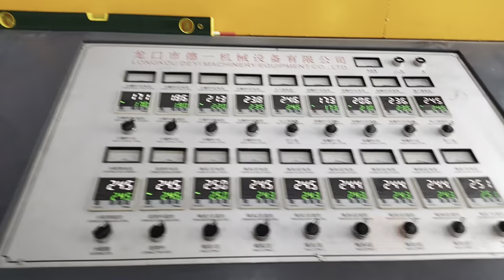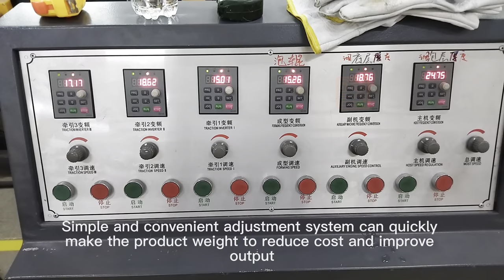How its made? Full set of bubble film machine of bubble wrap production process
⚙️ We have the full set of bubble film machines or bubble wrap production line, which is also called bubble wrap-making machine. It is highly payable machine, works smoothly and fully automatically.

Production line for bubble film and air bubble double screw film. This is a new kind of packing material with high quality and low price.

⚙️Bubble film manufacturing process includes⚙️
1. Automatic mixing, automatic metering feeding.
2. Extruder extrudes melted logistics.
3. Flow out the liquid film through the mold.
4. Vacuum extract bubble film by a bubble roller.
5. Cut edge after cooling.
6. Rewind the package and sell it.

⚙️Links⚙️
Information about the air bubble packing film machine:

⚙️Socials⚙️
Wechat: ChinaDeyi88